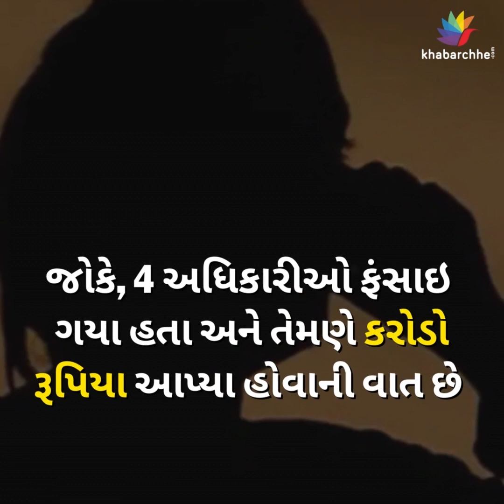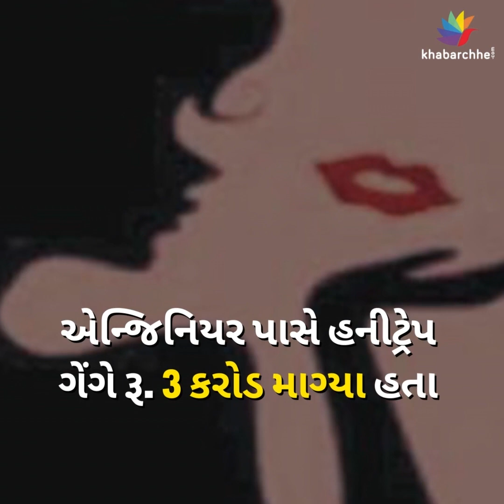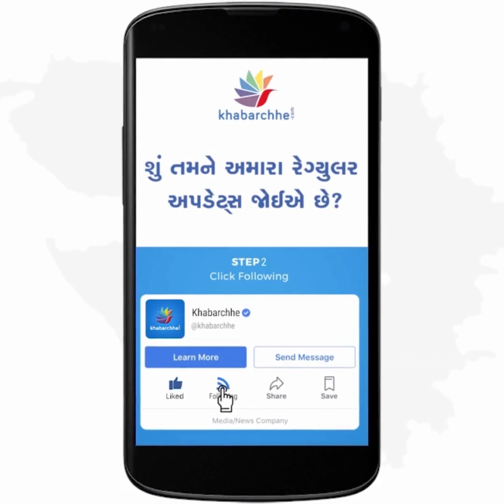ઇન્દોરી યુવતીએ ગુજરાતના 6 IPSને હનીટ્રેપમાં ફસાવી કરોડો પડાવ્યા | Honey Trap